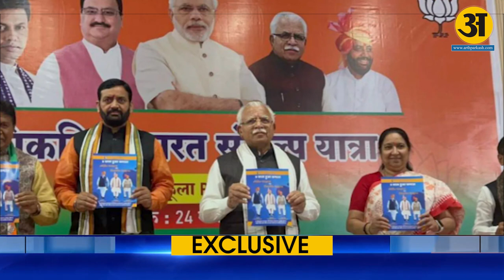हरियाणा में हार जीत का विश्लेषण l Arth Prakash TV